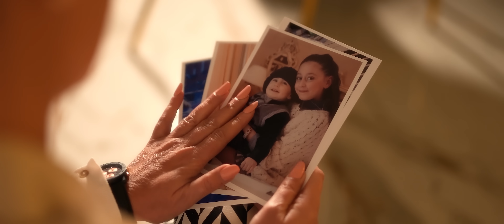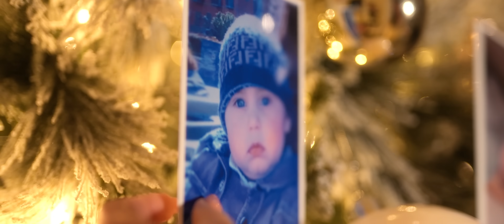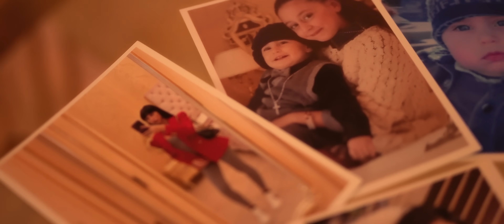Susy Graziano "E Figlie Mie" - (Official Video)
"𝑰 𝑭𝒊𝒈𝒍𝒊 𝑺𝒐𝒏𝒐 𝑰𝒍 𝑫𝒐𝒏𝒐 𝑷𝒓𝒆𝒛𝒊𝒐𝒔𝒐 𝒅𝒊 𝑰𝒆𝒓𝒊... 𝑳'𝒐𝒓𝒈𝒐𝒈𝒍𝒊𝒐 𝑫𝒊 𝑶𝒈𝒈𝒊, 𝑳𝒂 𝑮𝒊𝒐𝒊𝒂 𝑫𝒆𝒍 𝑫𝒐𝒎𝒂𝒏𝒊 𝒆' 𝑳'𝒂𝒎𝒐𝒓𝒆 𝑷𝒆𝒓 𝑺𝒆𝒎𝒑𝒓𝒆."

𝐀𝐜𝐪𝐮𝐢𝐬𝐭𝐚 𝐪𝐮𝐢 𝐢𝐥 𝐛𝐫𝐚𝐧𝐨: "E Figlie Mie"

𝐀𝐮𝐭𝐨𝐫𝐢: Stefano De Santis;
𝐀𝐫𝐫𝐚𝐧𝐠𝐢𝐚𝐦𝐞𝐧𝐭𝐢: Francesco Desyre.
𝐌𝐢𝐱 𝐞 𝐌𝐚𝐬𝐭𝐞𝐫𝐢𝐧𝐠: Leone Produzioni

𝐒𝐜𝐫𝐢𝐭𝐭𝐨 𝐞 𝐃𝐢𝐫𝐞𝐭𝐭𝐨:
Assistant 1 :
Luca Buononato;
Francesco Angelino;
Dop:
Salvatore Massaro
Assistant 2 e3:
Francesco Russo
Antonio Caiazzo
Directed By Ferdinando Esposito

𝐓𝐫𝐮𝐜𝐜𝐨:
Genny Make Up

𝐂𝐚𝐩𝐢𝐭𝐨𝐥𝐢:
00:00 Inizio;
00:22 Guard a chiu gross;
01:09 Song a Forza Mie;
01:33 Io mi Ricordo Piccerella;
02:29 Pò Capità è pozz alluccà;
02:53 Sta Mamma vestut a stu pate.

𝗣𝗿𝗼𝗱𝘂𝘇𝗶𝗼𝗻𝗲:
sc2 Production

𝗣𝗲𝗿 𝗰𝗼𝗻𝘁𝗮𝘁𝘁𝗮𝗿𝗲 Susy Graziano
Patrizia

𝗣𝗲𝗿𝘀𝗼𝗻𝗮𝗹 𝗪𝗲𝗯 𝗔𝗻𝗱 𝗦𝗼𝗰𝗶𝗮𝗹 𝗔𝗱𝘃𝗲𝗿𝘁𝗶𝘀𝗶𝗻𝗴 𝗠𝗮𝗻𝗮𝗴𝗲𝐫:
Nicola Citarella : @siwebreal

𝐓𝐞𝐬𝐭𝐨
Susy Graziano "E Figlie Mie"

GUARDO A CCHIÙ GROSS E M’ ASSUMIGLIA
PURE SI A VECO ASSAJE CCHIÙ BELLA
O PICCIRILLO  INVECE È O PATE
MA IO SONGHE A PRIMMA NAMMURATA
MA L’ EMOZION NUN ME FA PARLÀ
PERÒ NA COSA A VOGLIO RACCUNTÀ

SONGHE E FIGLIE MIE
NU REGALO E DIO
IO ME NCANTO SULAMENTE A LE GUARDÀ
NUN SE PO SPIEGÀ
CHE TE PONNO DA
PE NA MAMMA E FIGLIE NUN
S’ ANNA TUCCÁ
INT’ A N’ ABBRACCIO
ME S’ANNE ACCATTÀ
E IO COMME A SEMP E VOGLIO ACCUNTENTÀ
PECCHÈ ME FANNO VIVERE

SONGHE A FORZA MIA
SULO E FIGLIE MIE
TENGO A LORO NUN ME SERVE NIENTE CCHIÙ
MA PO CAPITÀ
CHE POZZO ALLUCCÀ
MA CE STONGHE MALE QUANDO LAGGIA FA
PECCHÈ NA MAMMA NO VULESSE FA
MA CIERTI COS’ E FIGLIE SULO A MAMMA CE L’ ADDÀ MPARÀ

IO ME RICORDO PICCERELLA
NA PRINCIPESSA INTÒ CASTELLO
PUR ESSA SE CRISCEVA E FIGLIE
MA NZIEM’O PRINCIPE CCHIÙ BELLO
PUR’ IO ME SENTO COMME A CHELLA LA
NA PRINCIPESSA E TANTU TIEMPO FA’

M’ADDURMEVO  CU MILLE PENZIERE
INTÀ CAPA  E NA LACREMA SEMPE CU ME
E STA MAMMA VESTUTA A NU PATE
CRISCEVE STI FIGLIE MA SENZA CARÈ
SONGHE O RESPIRO CA ME FA CAMPÀ
E SI ME SERVE A FORZA DINT’ A VITA IO CORRO A ME ABRACCIÀ